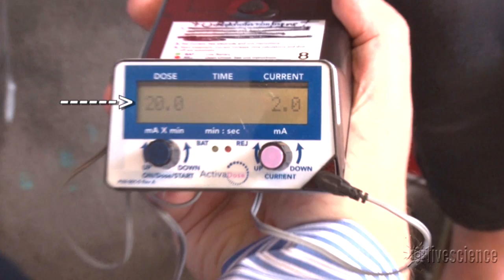Brain Zaps Improve Cognition? Experimental Treatment Demonstrated | Video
Neuroscientist Michael Weisend attached electrodes to Live Science staff writer Tanya Lewis' arm and head in order to subject her to 10 minutes of transcranial direct current stimulation (tDCS) . "Research has demonstrated cognitive improvement in some patients undergoing tDCS," according to John Hopkins University. -- Full Story